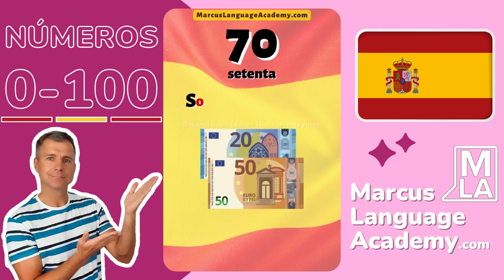🇪🇦 Los Números de 0 a 100 en Español | Español para Principiantes | Marcus' Language Academy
🇪🇦 APRENDER ESPAÑOL EN TIEMPO RÉCORD

LA MEJOR FORMA DE APRENDER ESPAÑOL

Vuelve a sentirte como un niño y aprende español de forma inteligente. Aprende español a través de cuentos, dibujos y colores.

¿Estás preparado para aprender español de forma divertida?

Marcus' Language Academy ha eliminado el viejo, aburrido y complicado método de aprendizaje de idiomas... Y lo ha sustituido por una forma divertida, sencilla y eficaz de aprender español en tiempo récord.

"NUEVO IDIOMA - NUEVA VIDA."